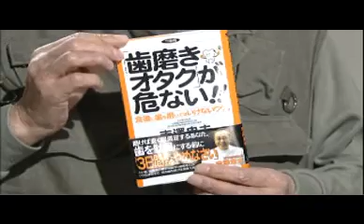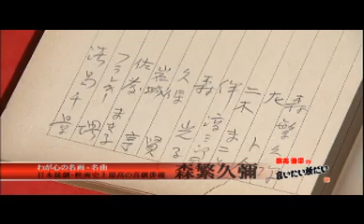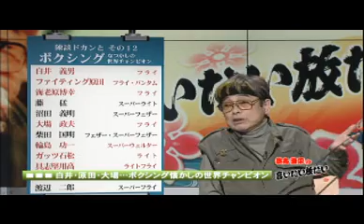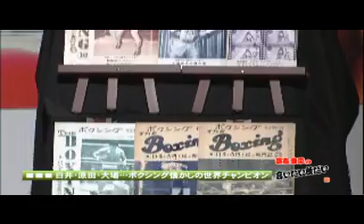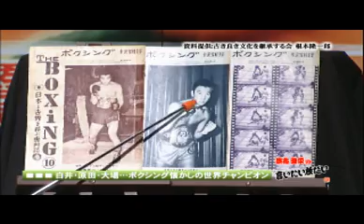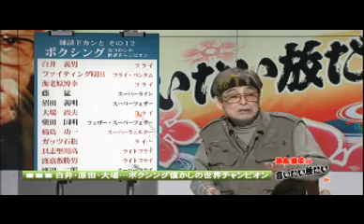談志陳平の言いたい放だい 2006年11月18日放送